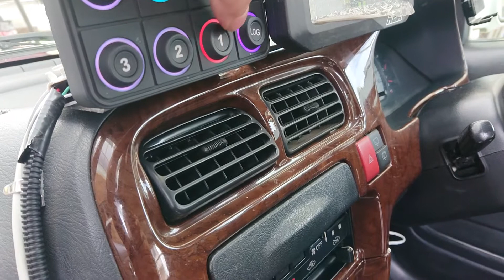Control Water methanol injection motor by ECU master PMU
operated!